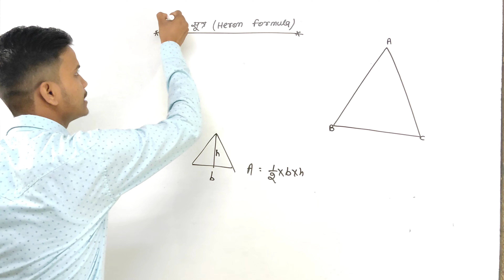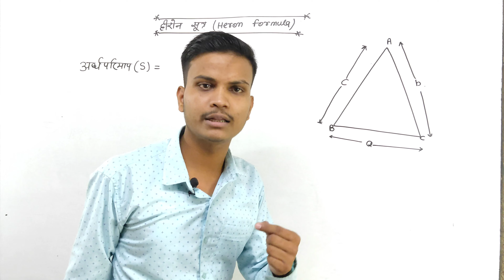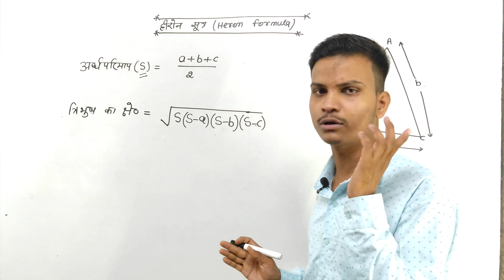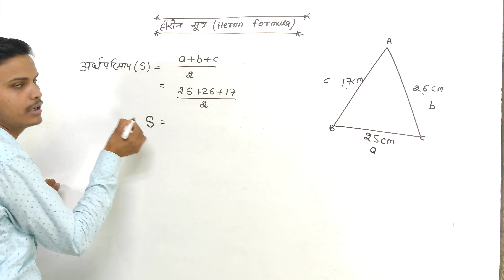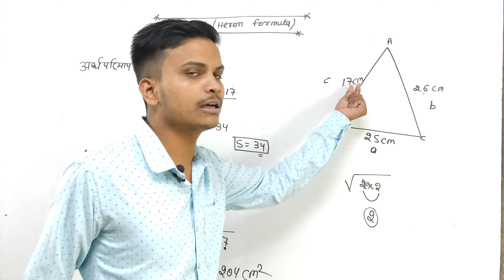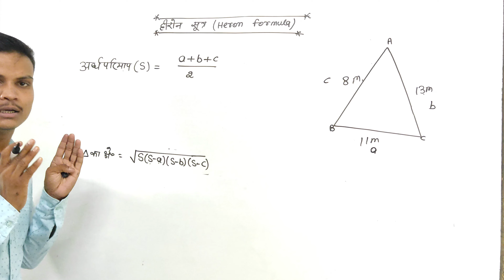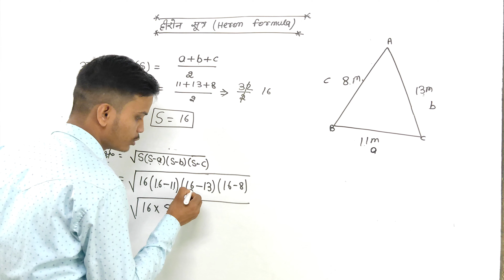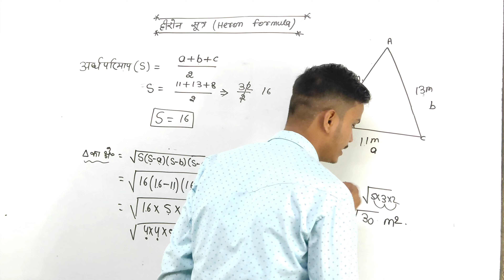heron's formula सीखे आसानी से। heron's formula. heron's formula class 9.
heron's formula सीखे आसानी से। heron's formula. heron's formula class 9. ‎@dksinghkudra1202

subject of your inquiry tag :-

heron's formula class 9 ex 12.1
heron's formula class 9 ex 12.2
herons formula 12.1
heron's formula derivation
herons formula class 9 ncert
herons formula class 9 in hindi
herons formula class 9 best explanation
class 9 herons formula
heron's formula full chapter
herons formula class 9 easy
heron's formula full chapter explanation
herons formula class 9 mcq
herons formula class 9 one shot
heron's formula explanation